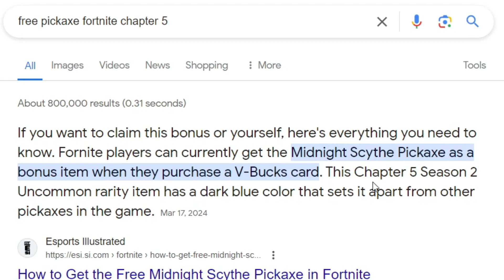Getting FREE Pickaxe With V-Bucks Card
this pickaxe is kinda cool :)
yz's channel: @YzcDoesStuff